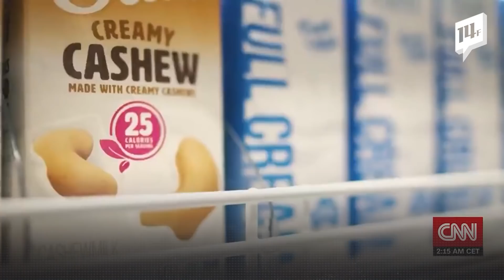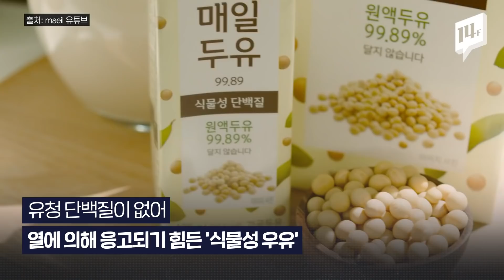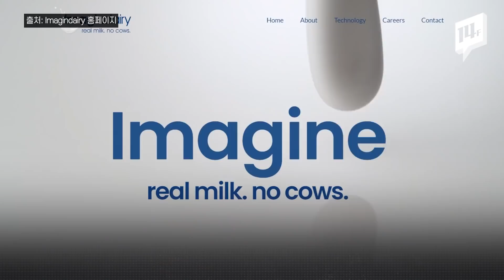우유만 마시면 꾸르르륵…유당불내증, 비건도 마실 수 있는 우유가 나온다 / 14F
언젠가부터 흰 우유의 자리를 위협하고 있는 된 콩, 귀리, 아몬드 등으로 만든 ‘식물성 우유’! 아시아 75% 이상이 갖고 있다는 유당불내증을 겪고 있고 사람들이 비건, 환경 등에 대해 관심이 높아지면서 대체 우유를 찾고 있기 때문인데요. 최근 미국의 한 식품제조업체가 식물성 우유를 넘어 ‘미생물 우유’를 출시한다고 발표해 화제가 되고 있습니다.

💌14F 뉴스레터의 new 사원이 되어주세요!